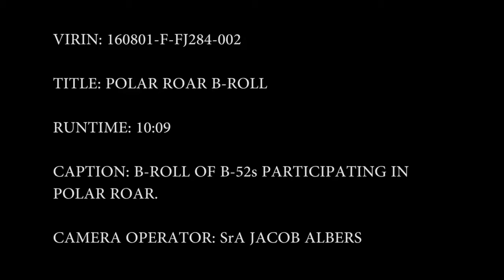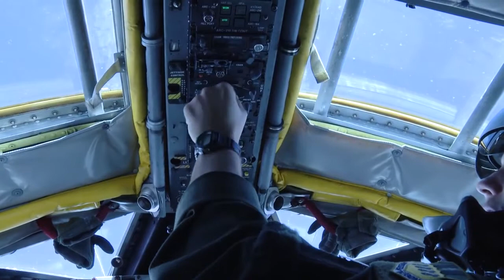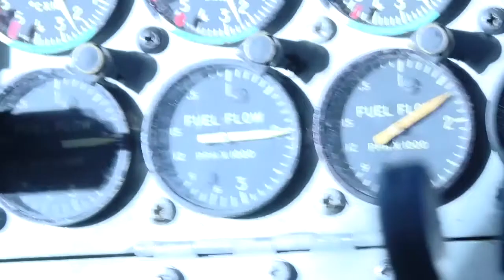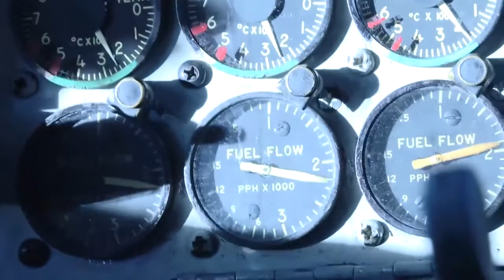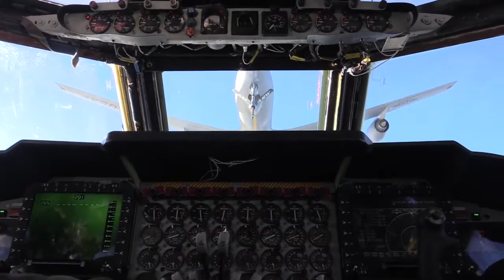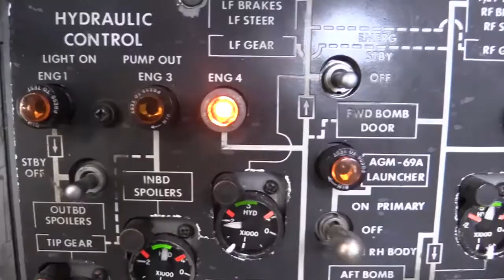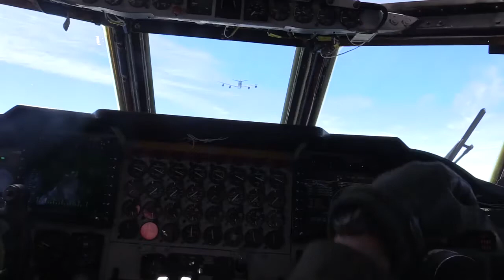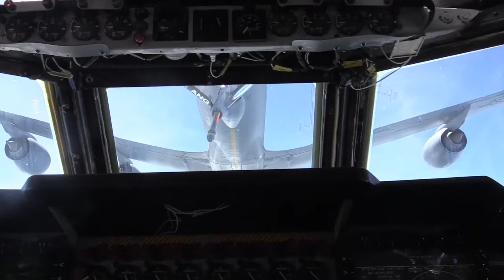CALIFORNIA: U.S. Air Force B-52's taking part in Exercise Polar Roar in LA. (August 1, 2016).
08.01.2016. LA, CALIFORNIA, UNITED STATES.
2nd Bomb Wing, Public Affairs.
U.S. Air Force B-52s taking part in Exercise Polar Roar in Los Angeles. (Video by Airman 1st Class Jayson Burns).

(This work, Polar Roar B-52 B-Roll, by A1C Jayson Burns, identified by DVIDS, is free of known copyright restrictions under U.S. copyright law).